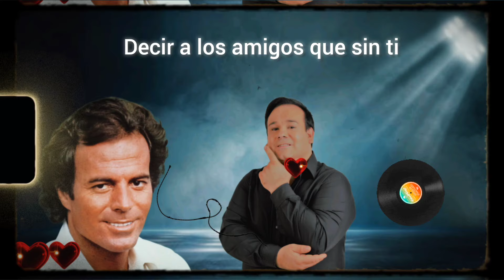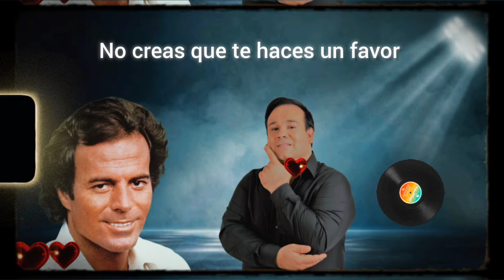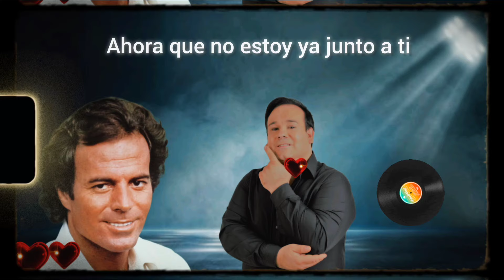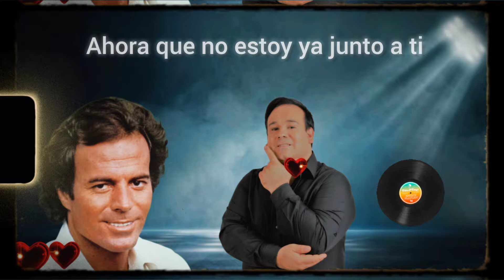Josu Hernández - Hey - Cover de Julio Iglesias, Giovanni Belfiore, Balducci y Ramón Arcusa